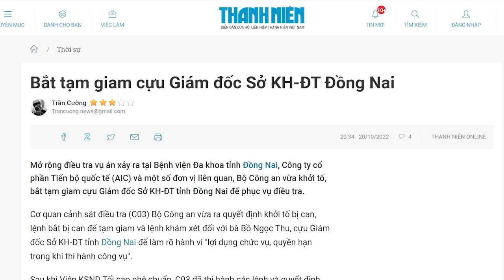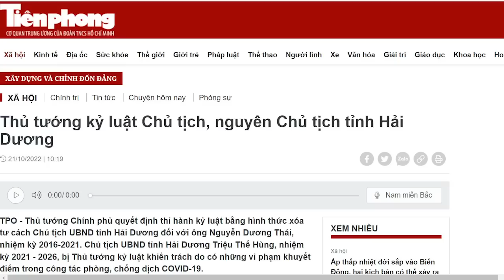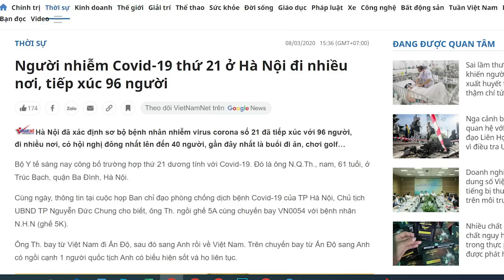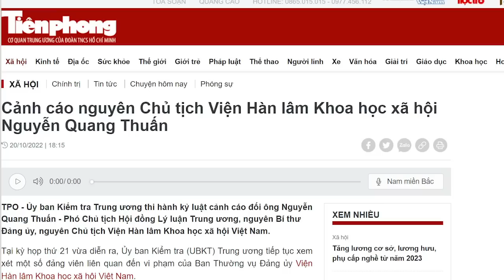Ông Tổng “lùa gà”, Đồng Nai và Hải Dương là 2 điểm giăng lưới